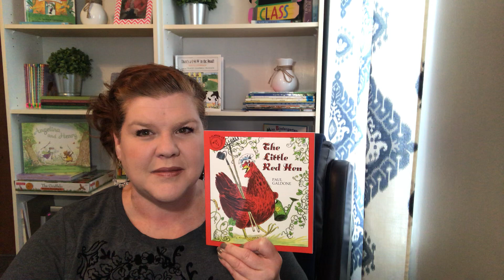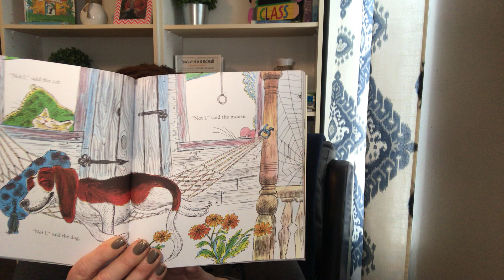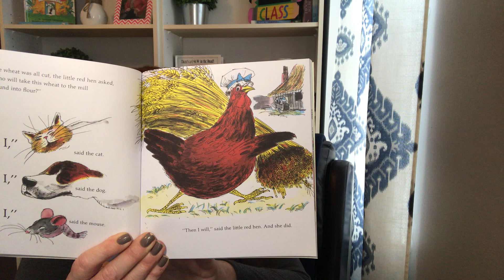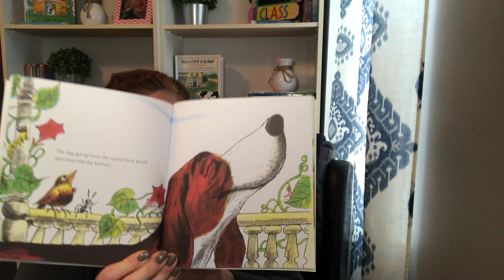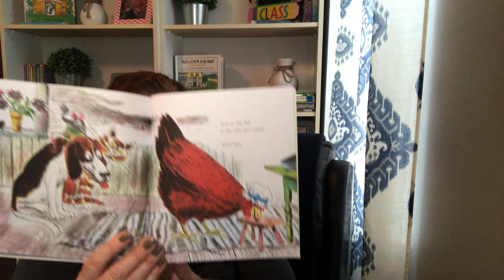The Little Red Hen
Thank you Clarion for allowing this to be read.